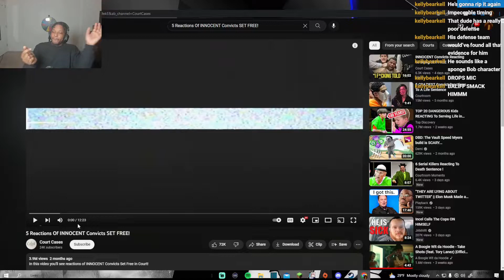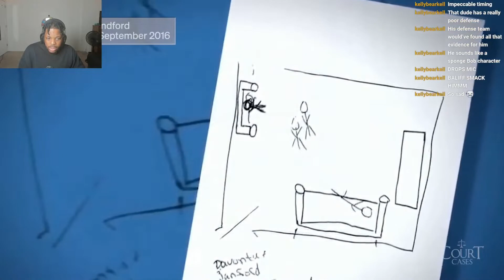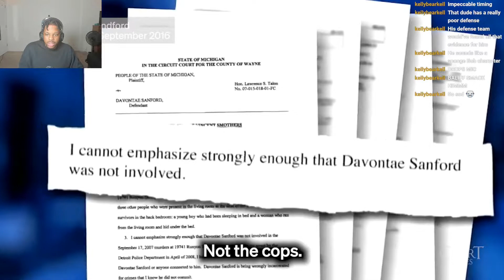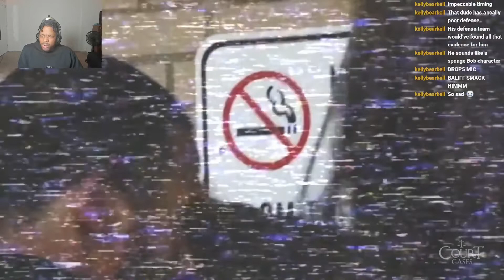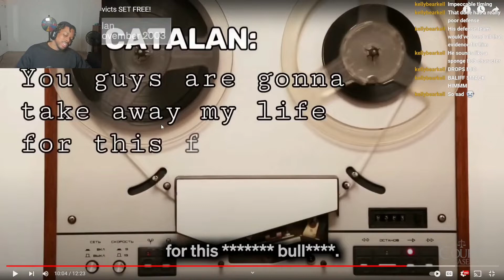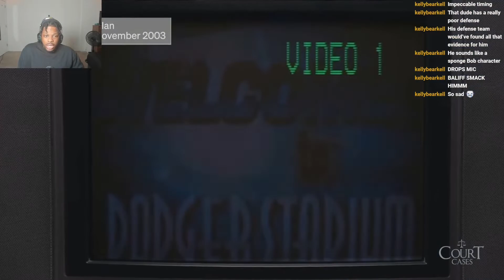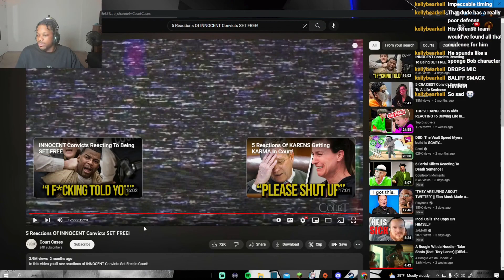This Is The Most BITTER SWEET Feeling.....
'Preciate Y'all!